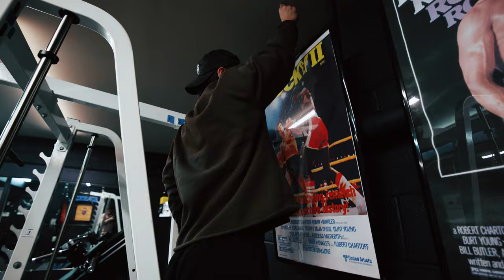Full Day of Training On 75 Hard | (Day 29/75)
Back at it with another banger of a vlog! Getting cinematic in this one:) In this video I show you my entire daily training routine on 75 Hard. The program calls for two 40 minute workouts daily and one of them must be outdoors! Someone remind me why I chose running outside smh hahaha.